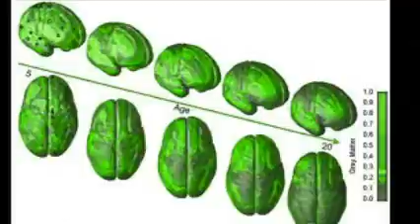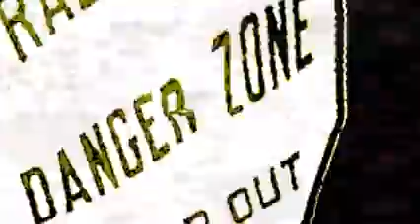"I'm Destructive" by DeadEye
DeadEye "I'm Destructive"